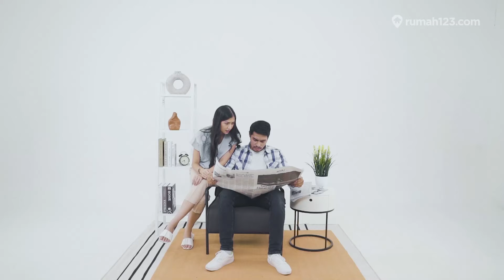Perjalanan Mencari Rumah Impian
Sekarang nyari rumah impian jadi lebih mudah dan cepat. Semudah menjentikan jari, dan semua pasti bisa menemukannya.

Pokoknya PASTIB15A Cari Rumah Impian di Rumah123 karena kami